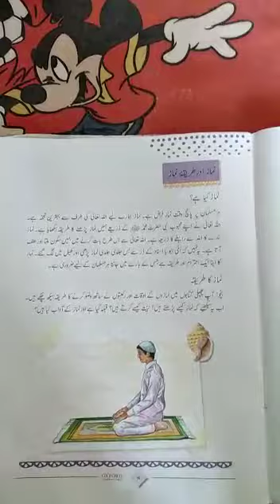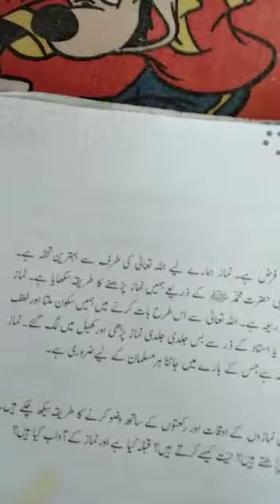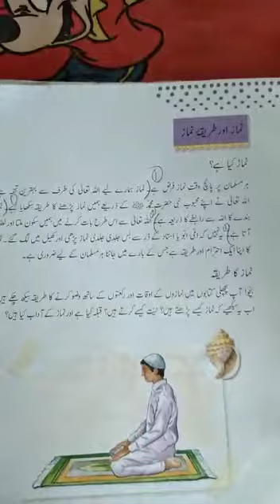Grade 3 Subject Urdu Chapter No 8 Part 2